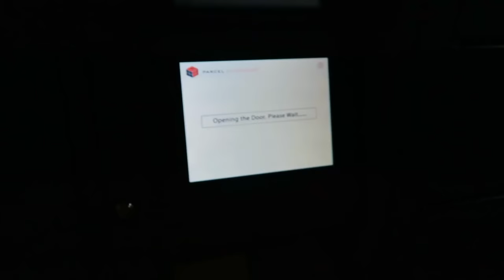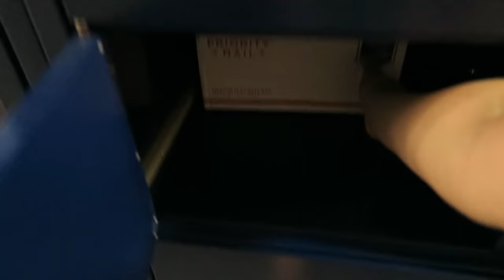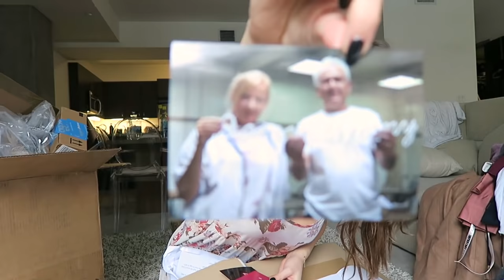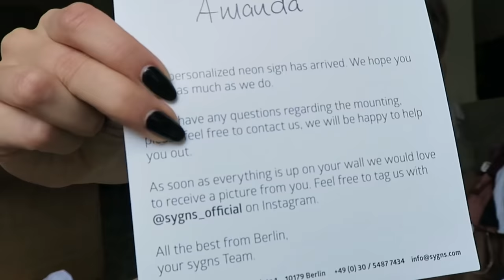UNBOXING FREE STUFF!